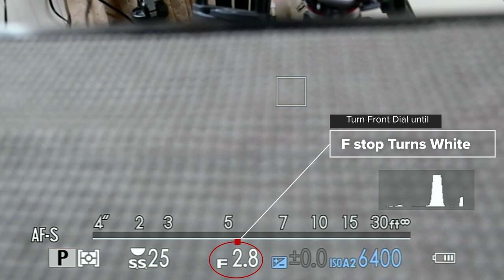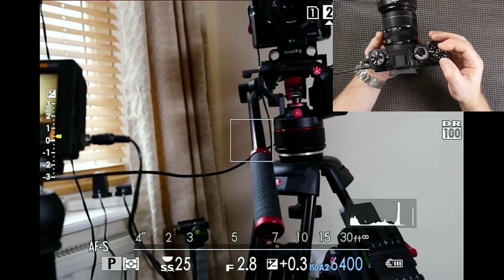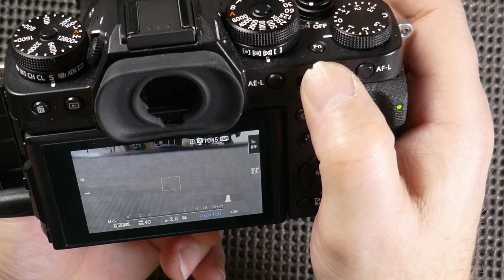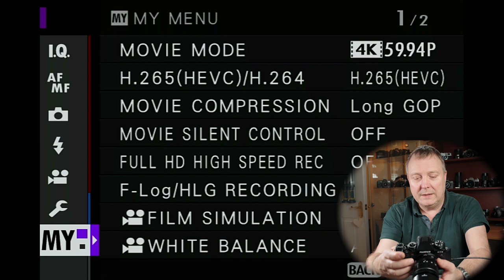Program Mode Photography on Fuji X Cameras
Lets have a quick look at Program Mode on the Fuji X cameras using the X-T3 as a example.
I'll look at how you set Program Mode what settings to avoid when in P Mode and how to dial in the settings you want even though you are in P Mode.